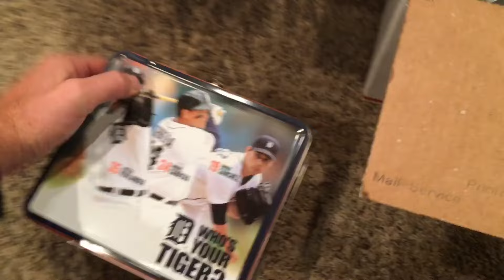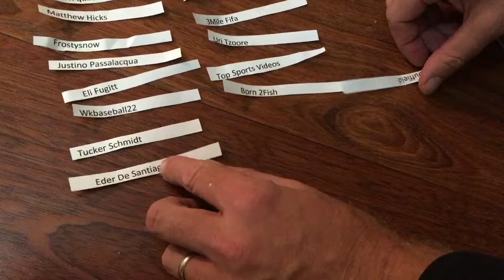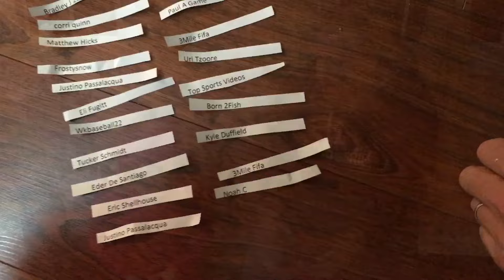THE SUBSCRIBER GIVEAWAY RAFFLE WINNER IS...